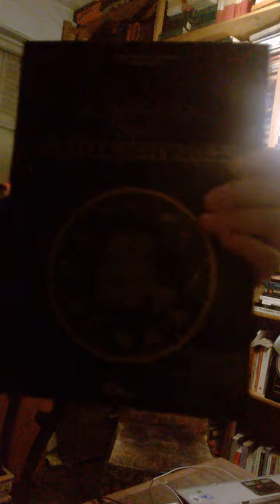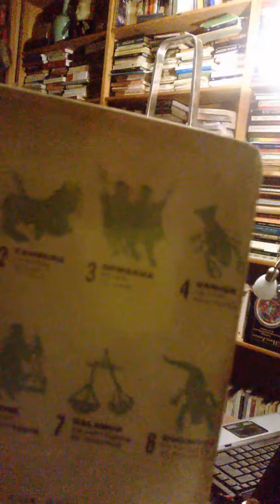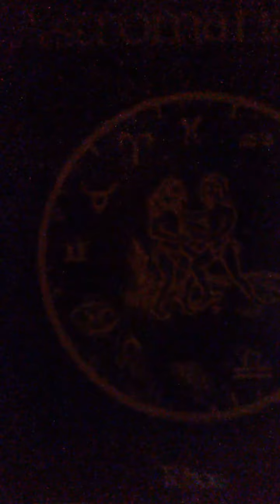Jacques Halbronn Le signe des Gémeaux au prisme de l''exégése astrologique. Le déni de Vénus